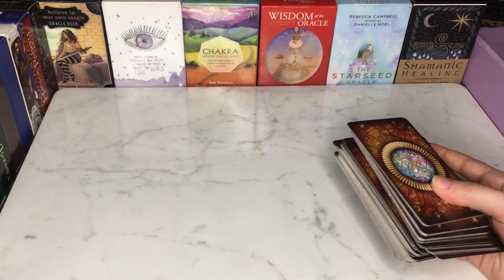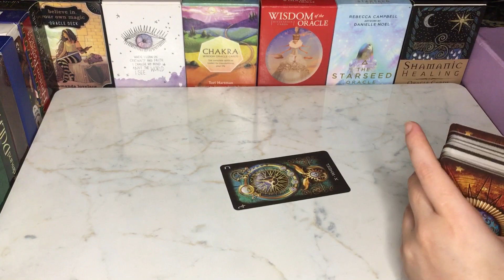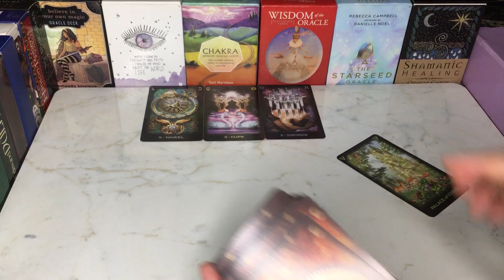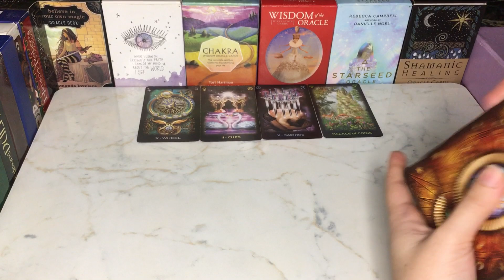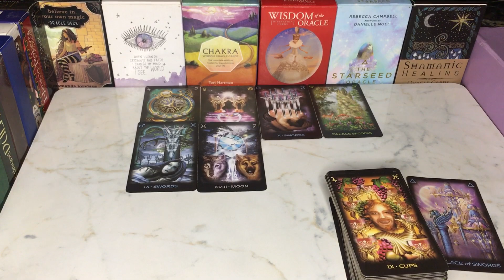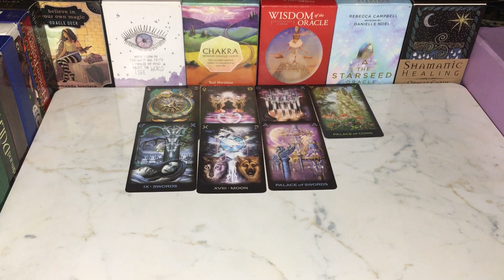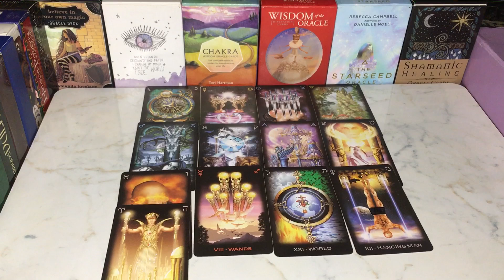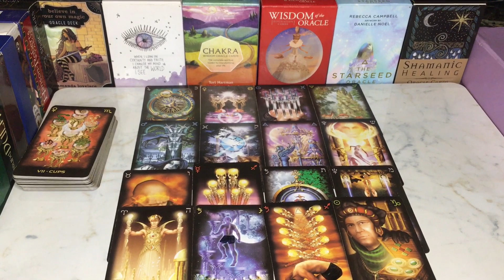HINDI- WHY ARE YOU ALWAYS THINKING OF THEM♥️💭tarotcard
HELLO🙋🏻‍♀️

BEAUTIFUL SOUL✨

303